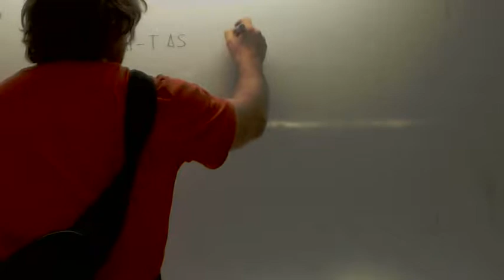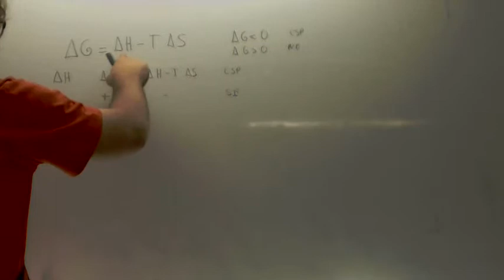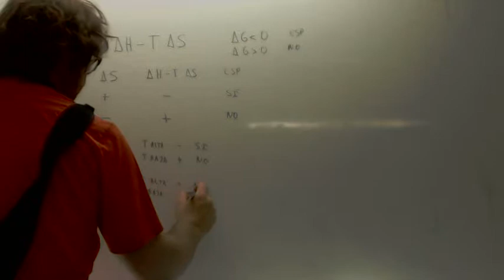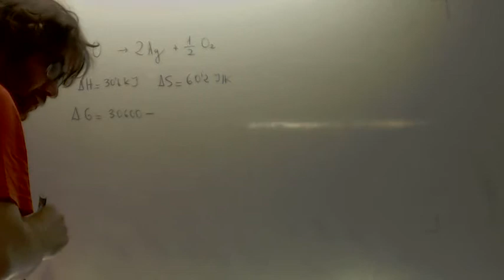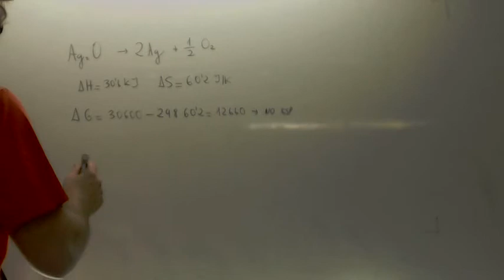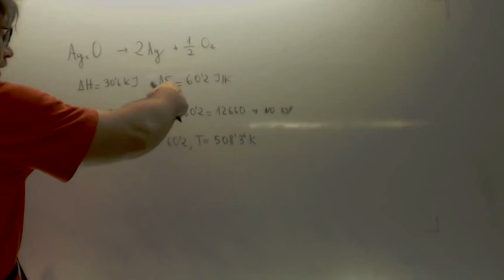Energia libre de Gibbs Espontaneidad Quimica Academia Usero Estepona